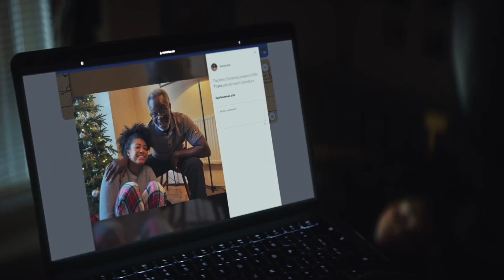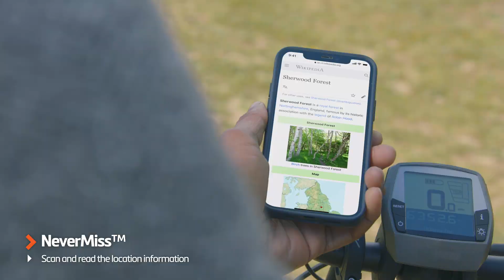Marcus Commercial reel 2023